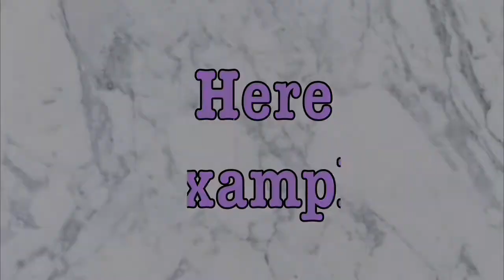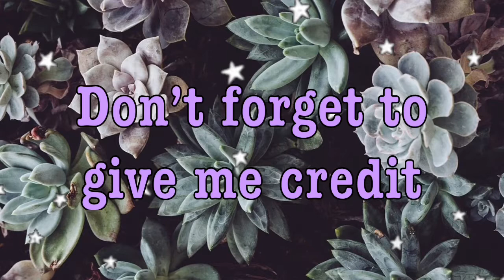Add Social Media on Background Video (Green Screen) | ItsMsTiffanyRe G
🔽OPEN MY BOX MORE🔽

Free ride
My Lyft Ride code: TIFFANY57591

💕WATCH MY LAST VIDEOS FROM 2018💕 (More Views)

❤️[FAQ]❤️
Name: Tiffany Renee Gaston
Age: 24 yr old
What do you film with? iPad Camera
Editing Software? iMovie, KineMaster, Cute Cut